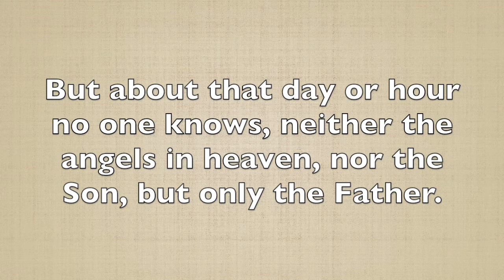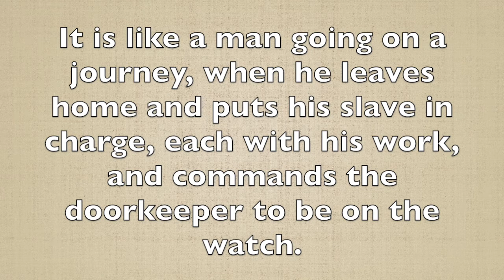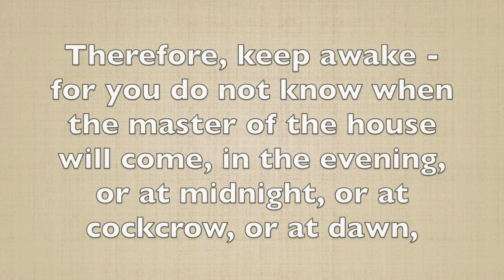Devotional | Thursday, July 30th 2020